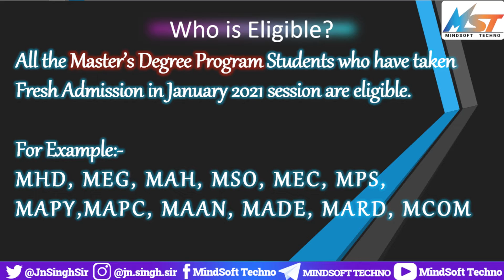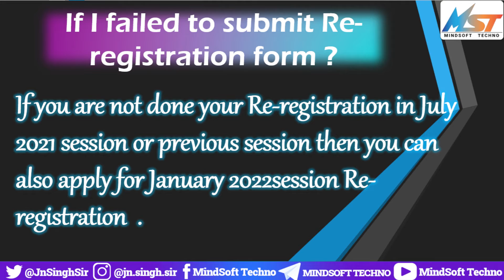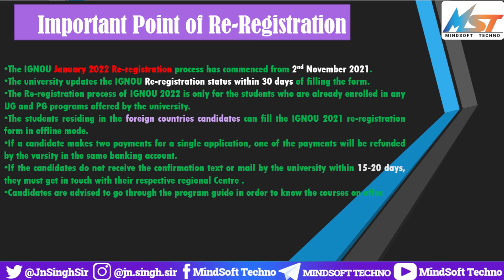IGNOU RE-REGISTRATION || Jan 2022 ReRegistration || Fees, Eligibility & Process Complete Details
Hello learner, In today's video I'm going to discuss each and every term about IGNOU RE-REGISTRATION.. Ignou January 2022 Session Reregistration Start.. Complete Details..

The interested candidates can apply through Online Admission Portal for ODL programmes

Recommended Videos 🔥

Ignou exemption/ Promotion Notifications..